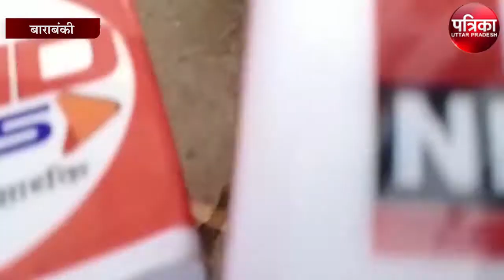Barabanki Accident: बाराबंकी में भीषण सड़क हादसा, बस और ट्रक की टक्‍कर में नौ की मृत्यु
बाराबंकी में भीषण सड़क हादसा, बस और ट्रक की टक्‍कर में नौ की मृत्यु